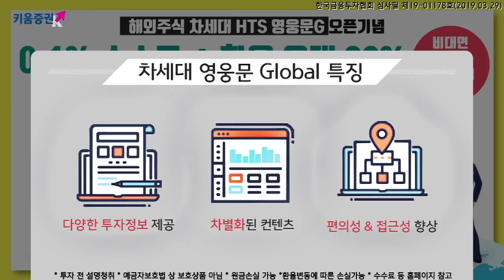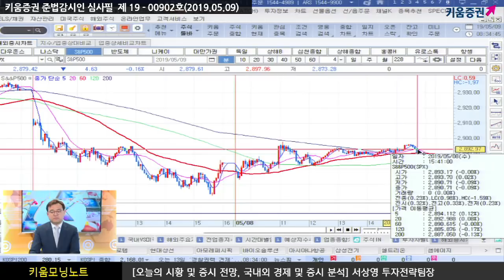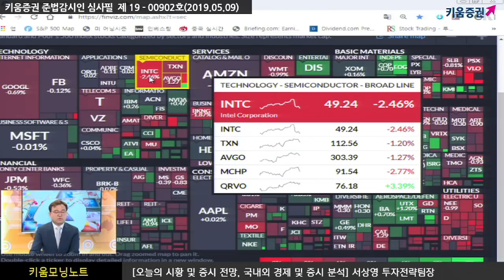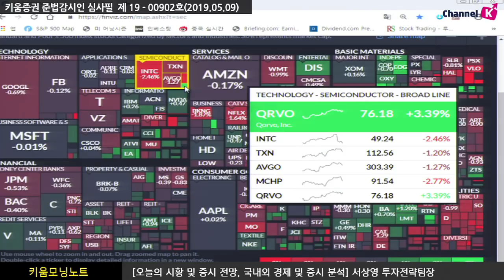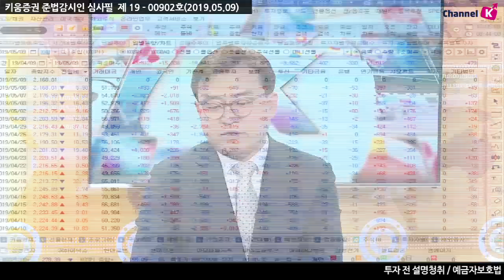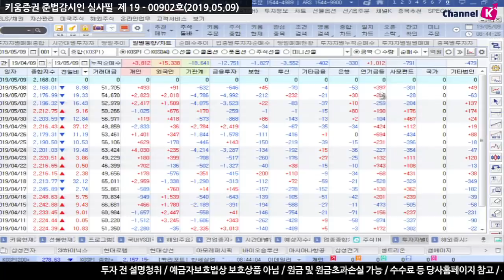[주식] 서상영의 아침시황 투자전략 / 미중 무역협상 부담...오늘은 옵션 만기일, 국내시장 체크포인트는? (19.05.09)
미국 시장은 오전 행정부가 관보에 10일 중국 관세 부과를 공지하는 등 무역협상 불확실성 여파로 하락 출발
​그러나 중국의 협상 타결 의지를 밝힌 백악관의 브리핑 이후 상승 전환에 성공​
이후 장 막판 무역협상에 대한 결과를 확신 할 수 없다는 점이 부각되고 인텔(-2.46%) CEO가 향후 실적에 대한 우려를 표명하자 반도체 업종 하락하며 혼조 마감​

한편 마이크로칩 테크가 하반기 반도체 업황에 대한 우려를 감안 가이던스를 시장 예상을 하회한 수준으로 발표, 인텔 CEO가 향후 수익성에 대해 부정적인 발언 등은 국내 반도체 업종에도 부담될 듯...반면 애플과 애플 부품업종들이 큐로브 실적 개선에 힘입어 강세를 보인 점은 국내 관련 종목들의 변화에 영향 줄 수 있음

이런 가운데 오늘은 옵션만기일!
전일까지 금융투자의 매수 차익잔고 청산 개시가 되고 있어 금융투자 발 매도 가능성이 높아​
옵션만기일 수급부담은 크지 않아 영향은 제한될 것으로 전망​

여도은 키움증권 채널K 앵커,서상영 투자전략팀장